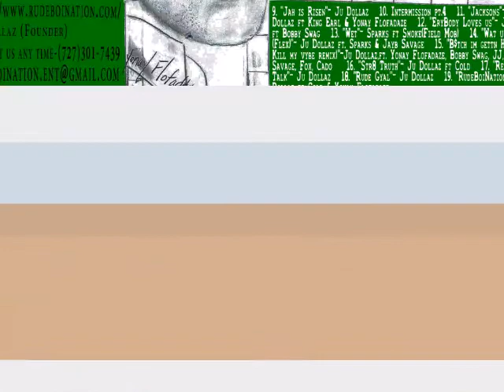Ju Dollaz - Boss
Follow :@Rudeboination
Fb, Twitt, Instagram